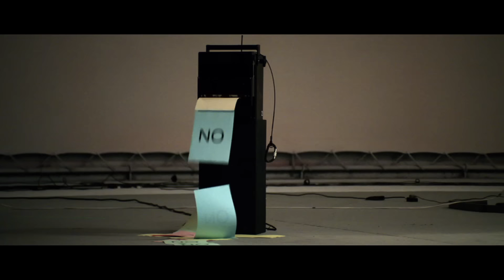Franz Ferdinand - No You Girls (Official Video)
Franz Ferdinand - "No You Girls" from 'Tonight: Franz Ferdinand' released 2009 on Domino Record Co.

Franz Ferdinand’s new album ‘Always Ascending’ is out now.